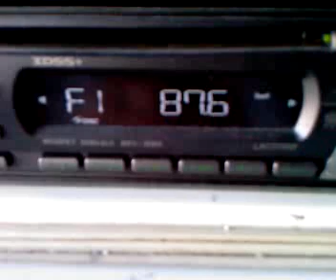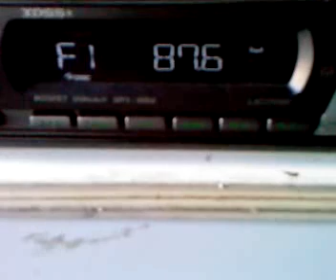87.6 sporadic francez in Bacau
FRANCE CULTURE
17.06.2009